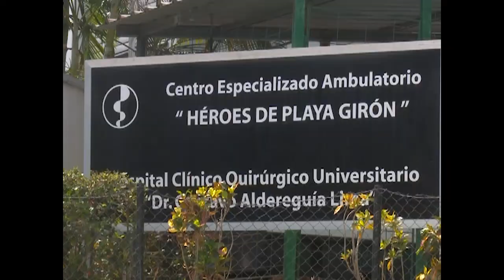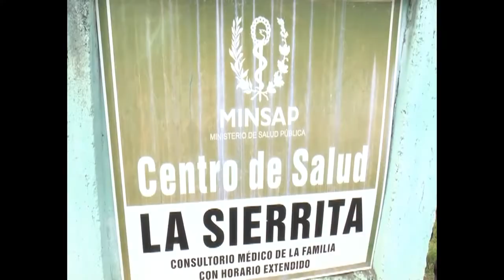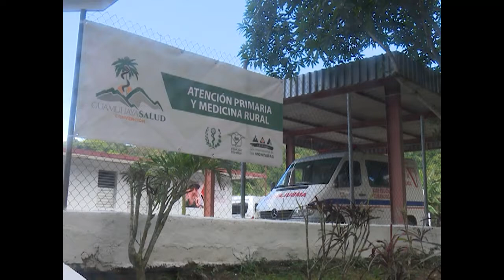Gratuidades del sistema de Salud cubano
Todos los cubanos nacidos en Revolución nunca han tenido que preocuparse por pagar la atención sanitaria. Desde el 13 de mayo de 1960 el Gobierno Revolucionario decretó la gratuidad de los servicios médicos en nuestro país.